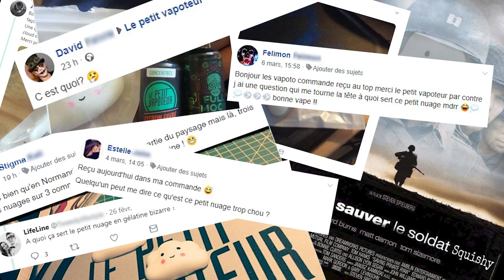Découvrez la chaîne Youtube de : lepetitvapoteur.com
Cette chaîne Youtube vous propose : "les revues et tests des matériels et des e-liquides du petit vapoteur !"

Le lien vers la vidéo-vitrine de la chaîne Youtube de : lepetitvapoteur.com
Nom de la vidéo : Squishy | Le Petit Vapoteur

Descriptif lié à la vidéo-vitrine présenté ici :
Vous avez été très nombreux à nous demander ce qu'était ce petit nuage que vous receviez dans vos commandes. Il est donc temps de vous présenter Squishy et de vous dire à quoi il sert !

Nous en profitons pour remercier tous ceux qui ont alimenté le "phénomène" Squishy, sur la communauté ou ailleurs, et qui ont fait de lui une véritable star. Mention spéciale à Dan, l'auteur de l'image "Il faut sauver Squishy" qui apparaît au début de la vidéo (et qui nous a bien amusé) !

Vive la communauté Le Petit Vapoteur et vive Squishy !

Le Petit Vapoteur est le leader français de la vente en ligne de cigarettes électroniques et de e-liquides. Présent sur le marché de la vape depuis 2012, le Site répond aux besoins de tous les vapoteurs et les aide à trouver les produits qui leur correspond.